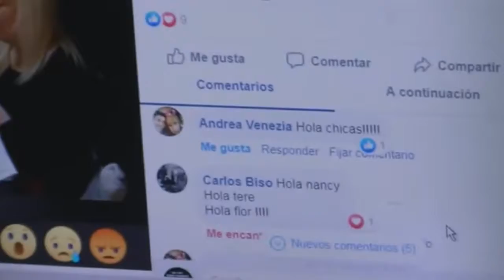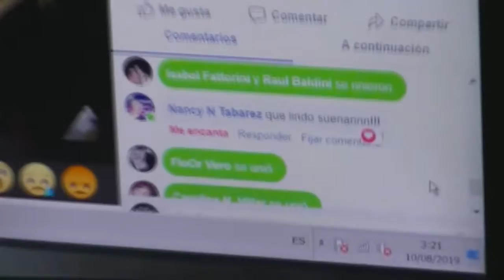IVAN CORTEZ Y LOS HNOS BARRIOS ENTRE AMIGOS Y CHAMAME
IVAN CORTEZ Y LOS HNOS BARRIOS